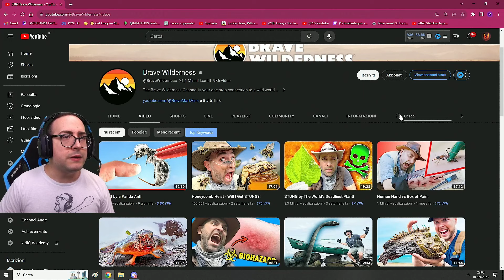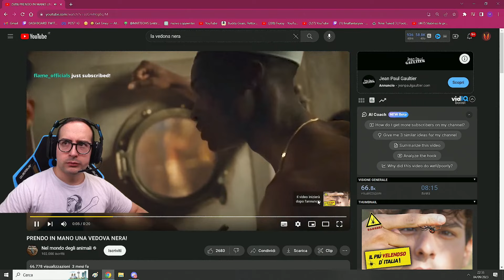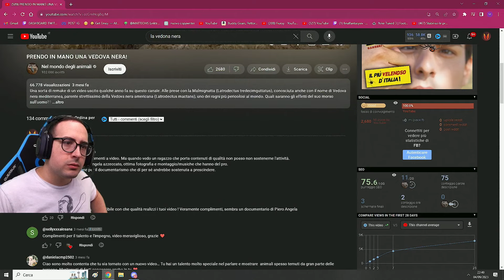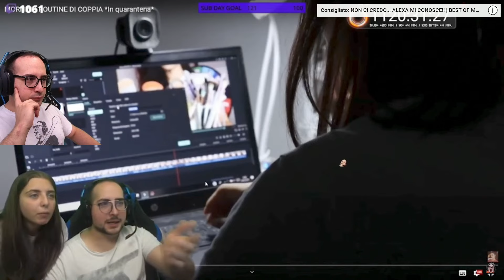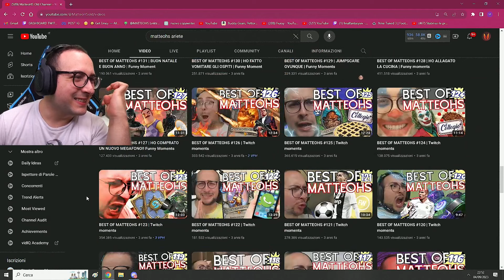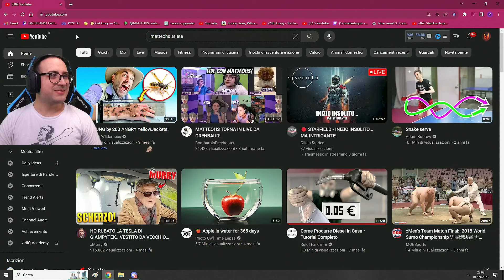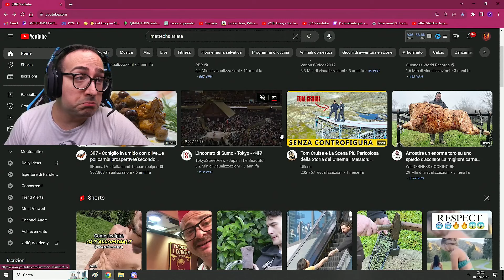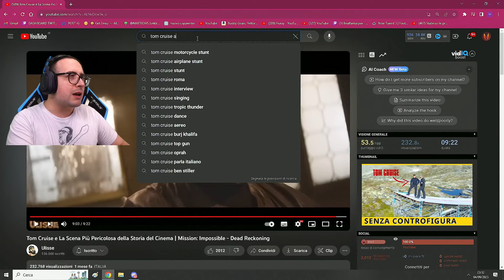VIDEO REACTION !!!!! DEL 4 SETTEMBRE 2023